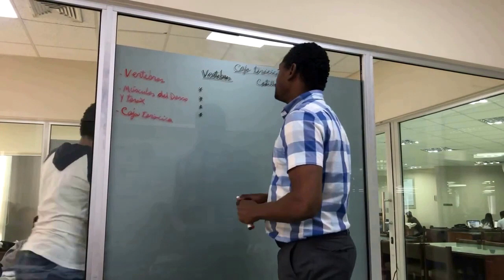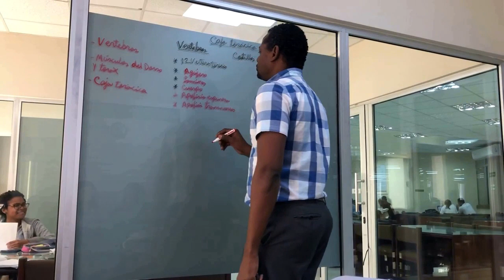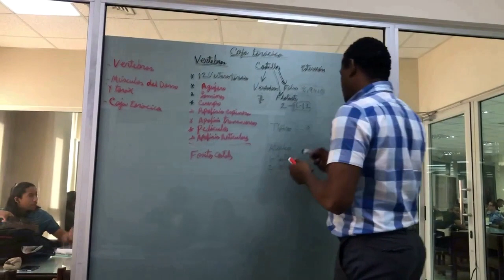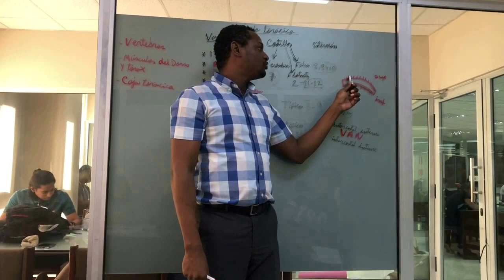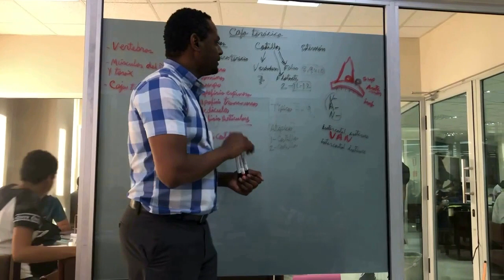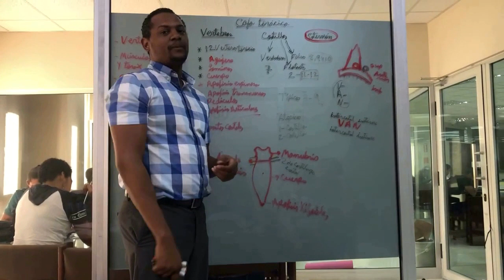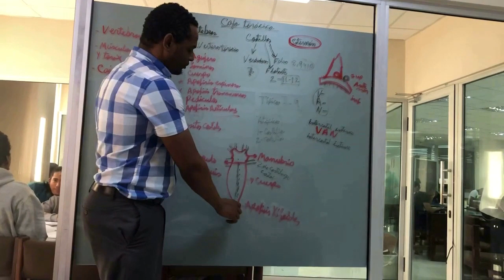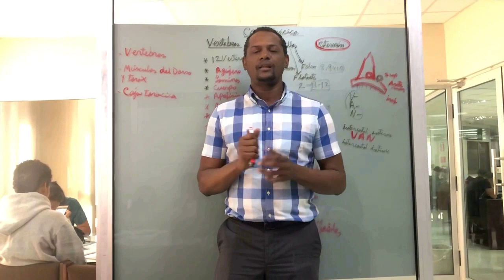Repaso de Anatomía del Tórax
Hola a todos, aquí les dejo un repaso de anatomía del tórax y sus importancias clínicas.